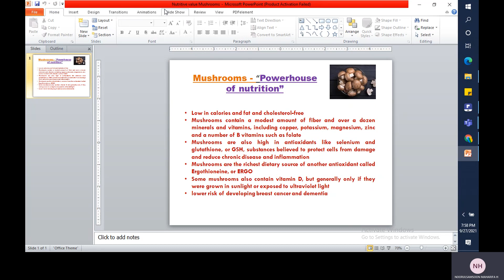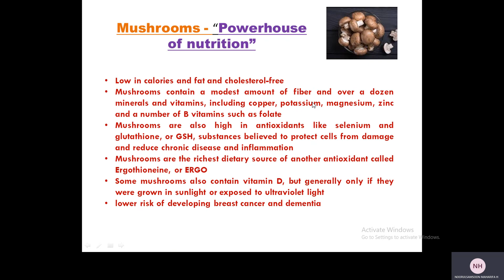Nutritional values of Mushrooms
Mushroom cultivation

Video from Allah Knows Best For Us🌅🌄